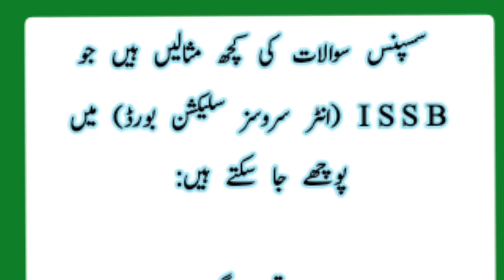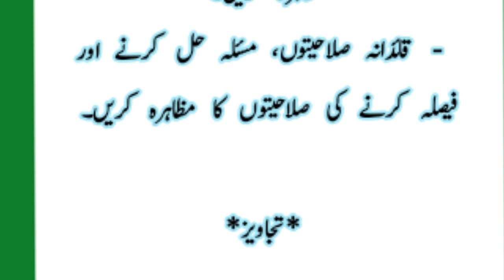ائی ایس ایس بی میں پوچھے جانے والے عجیب سوالات/Weird questions asked in ISSB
Weird questions asked in ISSB